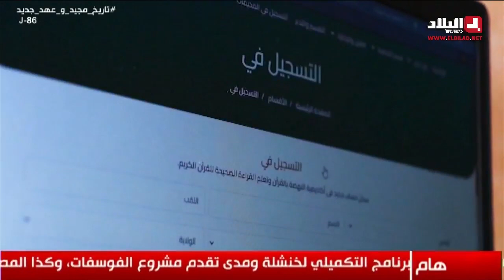من ولاية الشلف شاهدوا صاحب الصوت الجميل "بهاء الدين" وأخوه "صهيب" يكملان حفظ القرآن الكريم